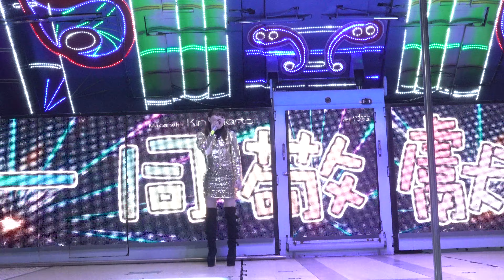五股開臺尊王敬神晚會(36)roreorro